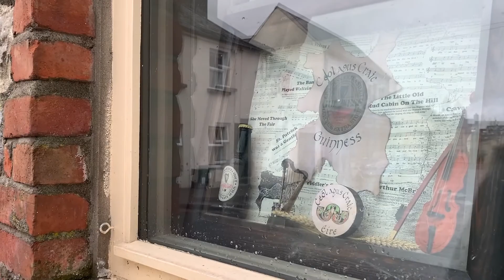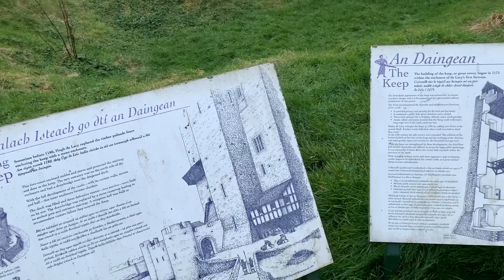A day at "Trim Castle" || exploring the Irish town and culture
Here is another vlog for you.
hope you enjoy cooking at the scenery as much as I liked shooting it.